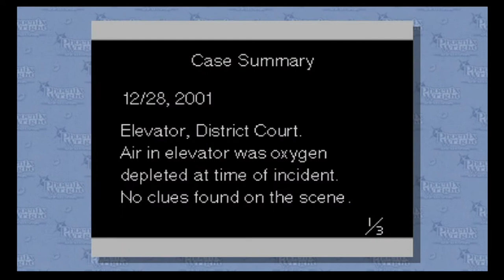Let's Play Phoenix Wright: Ace Attorney: Part 40